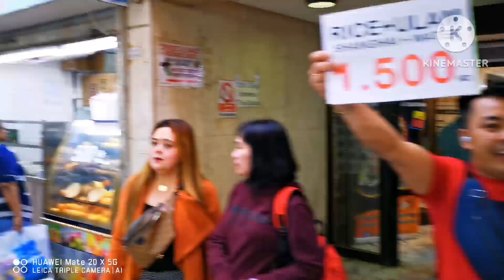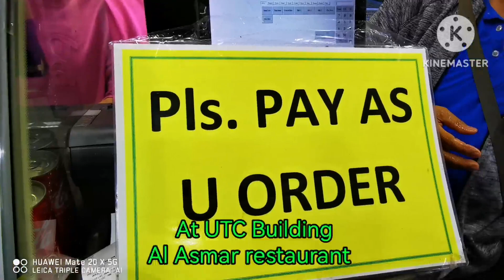2022 December 25 Christmas at Maliya kuwait city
Christmasatmaliyakuwaitcity2022